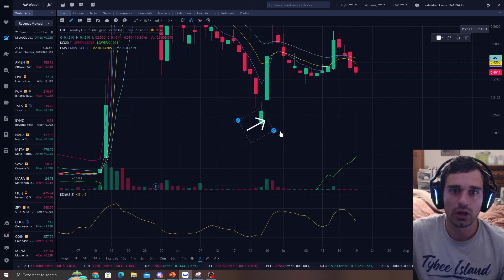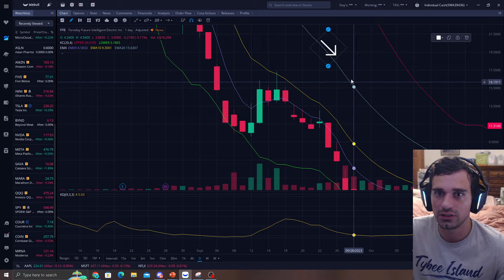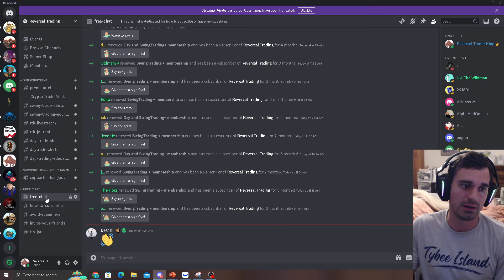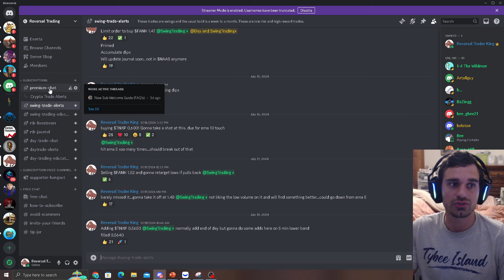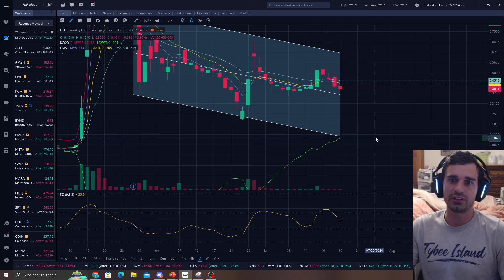This Is Important For $FFIE Investors!!! Must Watch Video To Get Precise Entries!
I Find Precise Bottoms In The Stock Market. Learn How I Do That In My Discord and Become A Professional Trader